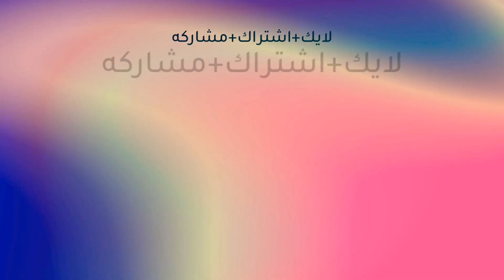اروع اغنية اجنبيه ممكن تسمعها " هيبه ملك حماس " | اغنية اجنبيه مشهورة جدا | مع اروع اللقطات الانمي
إنها قناة mmv وأنا أضع الكثير من العمل في جعلها لا تنام تقريبًا لليلة واحدة。

لقد بذلت الكثير من الجهد في صنعه ، وهذا أيضًا هو أول ملف وسائط على YouTube.

التسوية المنفردة هي واحدة من مانغا المفضلة لدي ، وقد رأيت مؤخرًا بعض amv وفكرت في أن أصنع واحدة وفعلت ذلك.  لم يسبق لي القيام بذلك من قبل ، لذا يُرجى مساعدتي من خلال إبداء الإعجاب بالفيديو والاشتراك في قناتي.

اسم الانمي : 👇👇👇
Maou Gakuin no Futekigousha: Shijou Saikyou no Maou

أفضل طريقه لمشاهده مواقع الانمي مع طريقه فتح الروابط حصريآ على قناتنا
افضل اغنيه عن انمي : Maou Gakuin no Futekigousha: Shijou Saikyou no Maou

عدم ثقة الملك شيطان أنوس فولديجورد
Misfit of Demon King Anos Voldigord